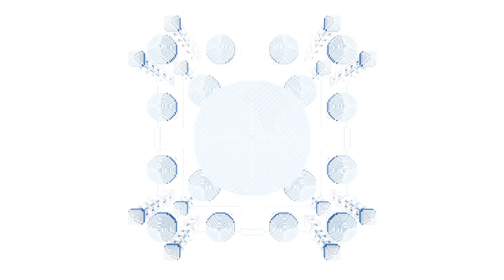This is one of the LARGEST MOSQUES that have ever made in MINECRAFT | Ultra Modern Mosque